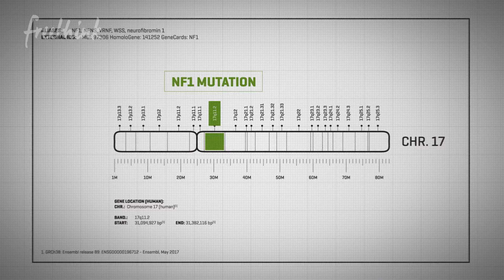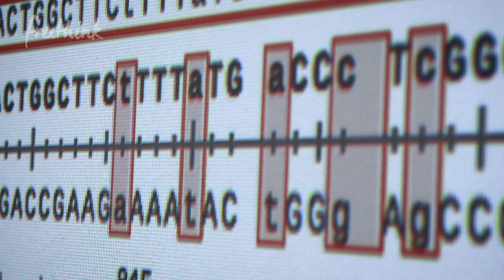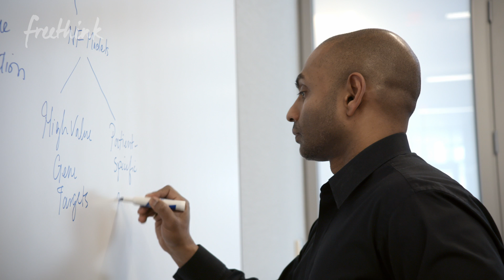Fighting Rare Diseases with Genetically Modified Pigs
NF1 is a common genetic disease with 4,000 variants. When Chuck’s son was diagnosed with an uncured strain, he helped found an unconventional program to find a cure - beginning by genetically modifying pigs to have his son’s variant.

In this episode of Superhuman, the Freethink team interviews Chuck Konsitzke, an associate director at the University of Wisconsin - Madison, and Dhanu Shanmuganayagam, a professor of animal sciences. The two teamed up to use cutting edge gene-editing technology, CRISPR, to create pig embryos with the specific variant of the disease present in specific NF1 patients. While some people disagree with creating pigs with the mutation, for the families of the children, the hope of a cure is too much to pass up.

What do you think - is it okay to create diseased pigs for the sake of fighting diseases?